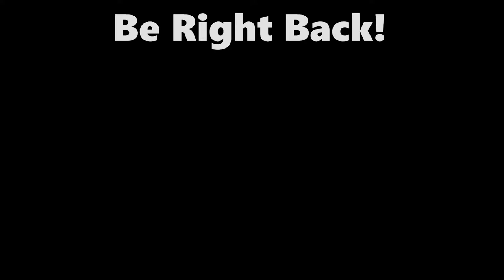The Weekly LIVE 142 - Warzone Eternal Cancelled, Caverns of Thracia, Embracer and Arkham Audiobooks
Res Nova has decided to order a tactical retreat and cancel the Warzone Eternal Kickstarter campaign regardless of the fact that they hit their funding goal on the first day. In an update posted on crowdfunding page they point to a slowdown of funding growth and complaints varying from the high price of unit boxes to the lack of painted models in the campaign page. We really hope to see a triumphant return of this game to crowdfunding or however else they want to proceed. Everyone’s heart seemed to be in the right place. It may just be that the company’s vision for the game and the fans’ expectations just didn’t line up.

 Goodman Games Announces Caverns of Thracia for 5E and DCC RPG. Continuing in the tradition of bringing classic adventures to new life for the next generation of fans of role-playing games, Goodman Games is proud to announce the acquisition of the acclaimed adventure The Caverns of Thracia from Judges Guild and will republish it in fully converted 5E and DCC RPG editions with a targeted release date of 2023. Coming on the heels of the acquisition of Dark Tower, The Caverns of Thracia is the second acclaimed adventure from designer Jennell Jaquays to join the Goodman Games stable. Both were originally published by Judges Guild.

Several popular tabletop franchises are getting a full radio drama experience. Earlier this month, Aconyte Games, a publishing house owned by board game maker Asmodee, announced an audiobook partnership with Graphic Audio. Under the partnership Graphic Audio will produce twelve of Aconyte's novels into dramatized audiobook adaptations, with sound effects, cinematic music, and a full cast. The first of these books – Wrath of N'Kai" by Josh Reynolds – was released on May 16th. Five other Arkham Horror books, three Twilight Imperium novels, and three Zombicide books will also get adapted into cinematic audiobooks.

The Embracer Group has announced its preservationist Embracer Games Archive. So far collected "50,000 videogames, consoles, and accessories" in its vault in Karlstad, Sweden. A team consisting of a CEO, archivist, assistant, technical engineer, and supply manager runs the archive. Is this a good thing or does Embracer just have trouble keeping its tentacles off of everything?